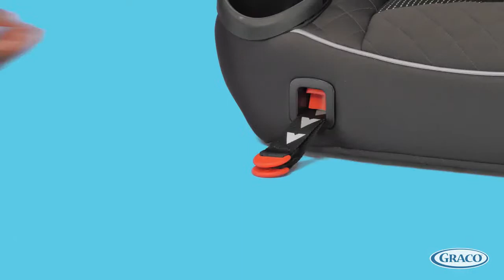Graco® AFFIX™ Highback Booster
The AFFIX™ Highback Youth Booster with Latch System helps safely transport your "big kid" from 30 to 100 lb and up to 57 inches tall. It provides a secure connection to your vehicle seat with its one-hand front-adjust latch system, making self-buckling easier for your independent child. While the purpose of the LATCH* in the AFFIX Youth Booster is to secure the booster to the vehicle seat while the booster is unoccupied and help facilitate independent buckling, you will secure your child in the booster seat with the vehicle lap/shoulder belt. The seat has an integrated cup holder and hide-away storage compartment to keep child's drinks and favorite things within arm's reach.